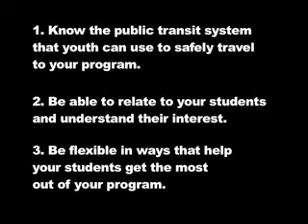FUEL Media Best Practices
Anwar Lopez shares information about his first year as a youth media instructor for People TV's FUEL Media in Atlanta, GA.